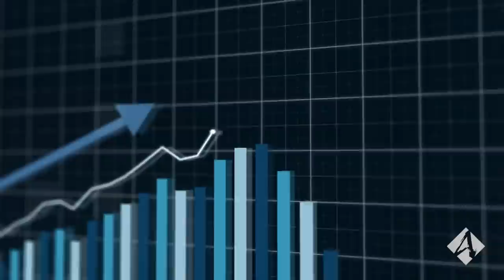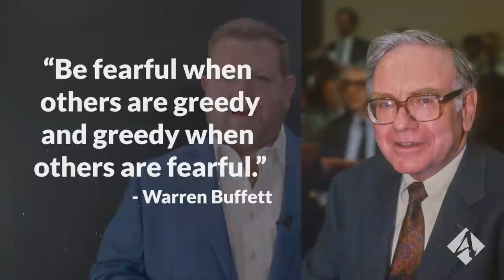Protect Your Investments During War (You Need To Do This)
The times we are living in may seem frightening, no matter where you roam on this beautiful blue marble. In this video, Toby Mathis, Esq. will show you how to protect your investments during times of war and international conflicts.

The conflicts we are facing in the world today not only affect those areas with direct contact but for those opposite the globe. To summarize, the issues other nations are going through now not only have an impact on the way they live but the way we here in the States invest.

JOIN OUR FREE EVENTS

Learn about Real Estate & Asset Protection from Clint Coons, Esq, and Toby Mathis, Esq. at our next all-day free Livestream 9 am to 4 pm PT. on Saturdays. Our attorneys and specialists will answer ALL questions: Save Your Seat

We will be looking over the current state of the world and what this means for your portfolio moving forward into the future. While nothing is set in stone yet, we want to express various means to prepare for the worst and how to be on the lookout for red flags.

We hope everyone is staying safe during these trying hours of conflict and uncertainty.

We would also appreciate it if those in the audience would like this video to show you support for this type of content.

If you have any questions, comments, or concerns plaguing you after watching our clip, then leave it in the comments section. We check our comments section regularly and love to hear from all of you.

Till we meet again, good luck with your investments, and say a little prayer for those facing difficult times.

0:00 - Intro
2:17 - What you should be doing now
4:25 - Why you shouldn't be sitting on a ton of cash
5:30 - How to protect your investments and assets
8:00 - Make sure you have insurance
10:35 - Minimize risk with entities

Toby Mathis, Esq. will answer all your questions LIVE on Tax Tuesdays every other Tues

FREE STRATEGY SESSION

Claim Your FREE 45-minute Investment Strategy Session to receive business planning tips and asset protection.

OTHER RESOURCES

Learn more about Toby Mathis, Esq. and follow him on his other channels

Visit Anderson Advisor's website for content, like articles, podcasts, and more that we publish alongside my channel.

Be taxwise by reading Toby's book. Find greater success through taking advantage of tax laws for your business. 📚

Toby Mathis, Esq. is the best-selling author of Infinity Investing: How the Rich Get Richer And How You Can Do The Same. Toby is a tax attorney and founded Anderson Business Advisors, one of the most successful law, tax, and estate planning companies in the United States.